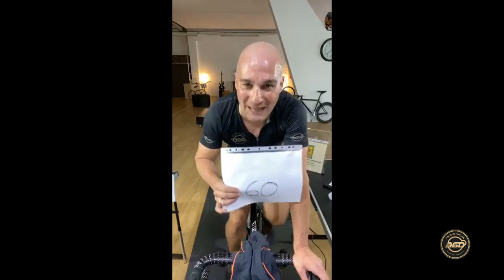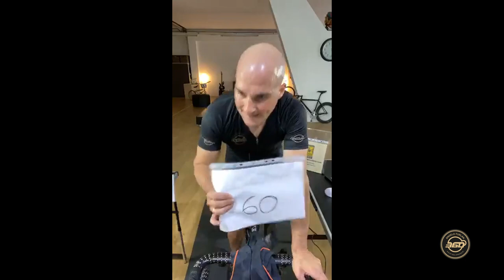Angelo Furlan 360 - ITALIA danzasuipedali con la SINFONIA nr.13